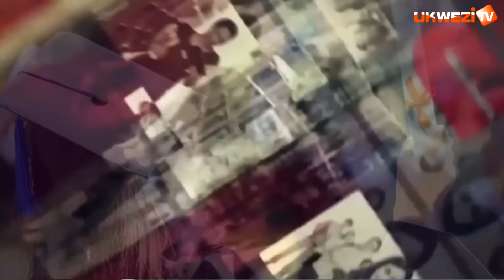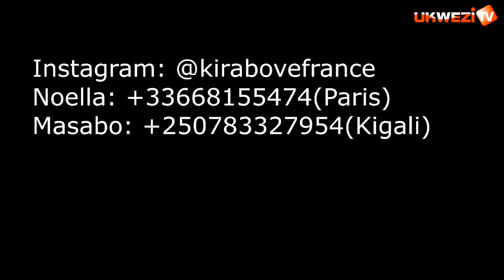TWARI TUGEZE KU MUTUNGO WA MILIYONI 100 DUFASHA ABANDI NONE BARADUTWIKIYE UBU TWE TURI ABO GUFASHWA